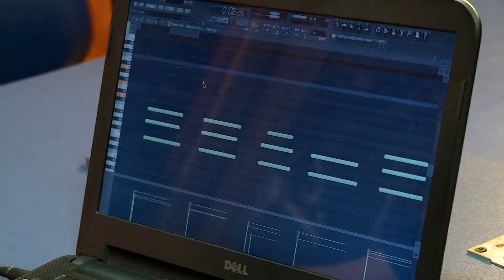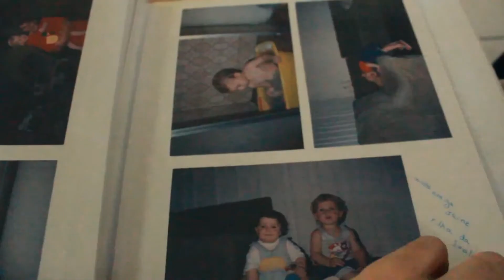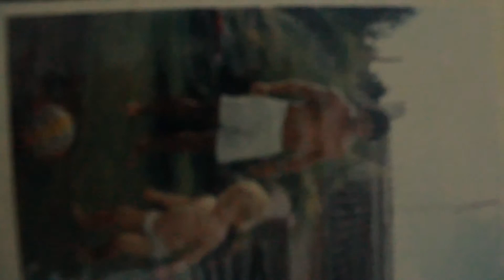Som na Ilha - vinolimbo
A música eletrônica é o destaque dessa edição do Som na Ilha. Com o nome Vinolimbo, Murilo Mattei produz suas músicas com seu teclado e um programa de computador.